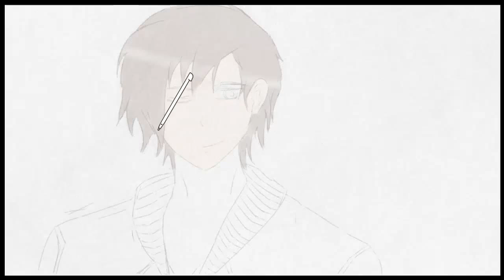Quick Draw - Junpei!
Made this to be my new profile picture on DeviantArt ^-^ Hope you like it!

Original Artwork Here! -